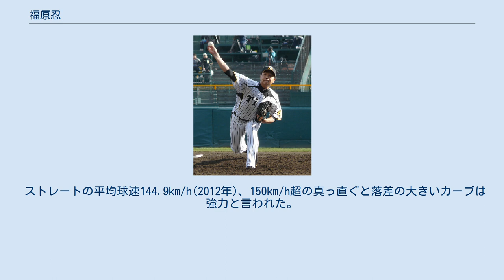福原忍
福原 忍（ふくはら しのぶ、1976年12月28日 - ）は、広島県三次市出身の元プロ野球選手（投手、右投右打）、コーチ。
現役時代から一貫して阪神タイガースに所属。
現役最終年の2016年に投手キャプテンを務めた。
2017年から二軍育成コーチを務め、2019年から一軍コーチを務める。
 二岡智宏とは小学校から広陵高校まで同窓で、小学校では4度クラスメイトになった。
野球を始めたのも二岡と兄の影響である。
高校3年時は二岡との二枚看板で夏の広島大会では優勝候補筆頭に挙げられていたが、新井貴浩を擁する県立広島工業高校に敗れた。
東都大学野球連盟所属の東洋大学に進学。
プロでもチームメイトとなる今岡誠は2年先輩、前田忠節は1年後輩。
1部リーグ通算14試合に登板、1勝4敗 防御率4.87で、4年時は春から2部リーグながら秋に6連勝をしてMVPで1部復帰の原動力となり、1998年のプロ野球ドラフト会議で阪神タイガースから3位指名を受け入団。
 入団当初から150 km/h台の速球が注目されており、1999年は野村克也監督に抜擢され、4月4日の読売ジャイアンツ戦に5番手で登板し、プロ初勝利を挙げて同年の新人投手の白星第1号となり、新人投手で4月中に初勝利と初セーブを挙げるという球団史上初の快挙を成し遂げ、中継ぎ、抑えとフル回転し10勝7敗9セーブを記録した。
野村監督に「よう（ドラフト）3位でこんなん獲れたな」と言わしめるほど、華々しい結果を挙げたルーキーイヤーであったものの、セ・リーグ新人王投票では新人で10勝を挙げながら福原の投票は投票0に終わる（新人王上原浩治（巨人）196票 投票2位岩瀬仁紀（中日）4票　投票3位福留孝介（中日）1票）。
 2000年、2001年は共に先発投手としてスタートし、2000年4月18日の対巨人4回戦では相手打線を4安打に抑えてプロ初完封を達成したが、援護に恵まれず、後半はリリーフに回るようになる。
また、徐々に右肩に違和感が生じて2002年オフに手術。
2003年はリハビリ中に二軍投手コーチの山口高志から、軸足となる右の膝を折らずに体重を前方にかけるフォームの指導を受け、それを受け入れた。
同年8月31日の対ヤクルトスワローズ戦で先発として復帰戦に臨み、勝利投手となる。
チームは1985年以来のリーグ制覇を果たし日本シリーズでは第6戦に先発の伊良部秀輝が2回でノックアウトされた後の二番手で登板し4回2/3を1失点と試合を作った。
 2004年は先発ローテーションに定着し、4月には5勝0敗防御率2.43で月間MVPを受賞した。
監督推薦で同年のオールスターに出場、第2戦で先発登板して3回を新庄剛志の本盗の1失点に抑え新人賞を受賞したが、打線の援護がなく敗戦投手となった。
後半戦は調子を落とし、好投したときは援護のない試合が続き勝ち星は伸びず、防御率はリーグ7位だったが10勝15敗と負け越しリーグ最多敗戦投手となった。
同年は巨人戦に滅法強く、5月13日には7回まで投げて巨人が開幕から続けていた連続試合本塁打を止めるなど、8試合に登板して6勝無敗防御率1.73の対戦成績を残した。
 2005年は開幕二戦目に登板しシーズン初勝利を挙げたが前年以上に援護に恵まれないどころか守備でも足を引っ張られ6連敗を記録。
オリックス戦で2試合とも完封を収め、リーグ最多タイの2完封(他5人)だったが、この年も好投しながらも負けが先行し8勝14敗に終わり、1995年・1996年に記録した藪恵壹・湯舟敏郎以来の二年連続リーグ最多敗戦投手となった。
チームは2年ぶりのリーグ制覇を果たした。
しかし日本シリーズではチームが4戦で4連敗だったためシリーズ4戦目にリリーフ登板で終わってしまった。
 2006年は腰痛で出遅れたもののスローカーブを主とした緩急を使った投球で抜群の安定感を見せ、勝ち星に恵まれるようになる。
ペナントレース終盤では井川慶を押しのけ、ローテーションの中心を担った。
9月10日の横浜ベイスターズ戦で自己新となる11勝目を挙げ、最終的に12勝5敗、リーグ2位となる防御率2.09の好成績を残した。
オフにはチームメイトの安藤優也と共に映画『青空のルーレット』（2007年公開）に出演。
 2007年、2勝8敗、防御率...